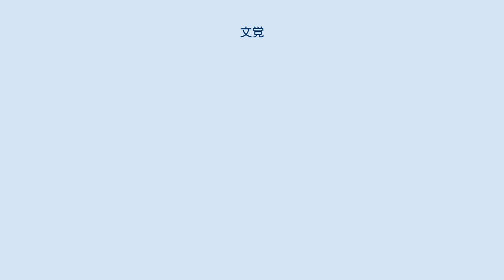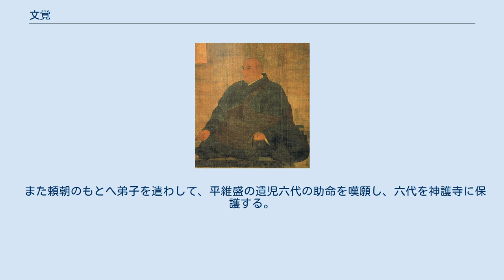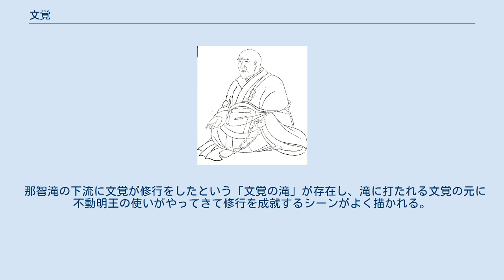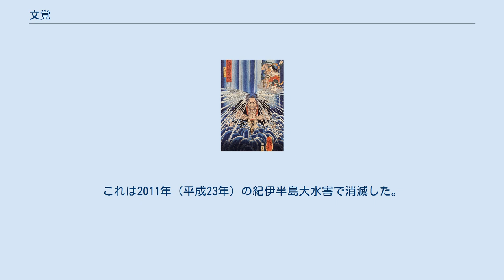文覚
文覚『集古十種』 遠藤盛遠を名乗っていた頃の若き文覚。
人妻・袈裟御前に恋し、その夫を殺害せんために寝室に忍び寄る。
月岡芳年画 那智滝で滝行を行う文覚と、文覚を助ける矜羯羅童子・制多迦童子（月岡芳年画） 文覚と矜羯羅童子・制多迦童子（歌川国芳画） 文覚（もんがく、保延5年（1139年） - 建仁3年7月21日（1203年8月29日））は、平安時代末期から鎌倉時代初期にかけての武士・真言宗の僧。
父は左近将監茂遠（もちとお）。
俗名は遠藤盛遠（えんどうもりとお）。
文学、あるいは文覚上人、文覚聖人、高雄の聖とも呼ばれる。
弟子に上覚、孫弟子に明恵らがいる。
 摂津源氏傘下の武士団である渡辺党・遠藤氏の出身であり、北面武士として鳥羽天皇の皇女統子内親王（上西門院）に仕えていたが、19歳で出家した。
 京都高雄山神護寺の再興を後白河天皇に強訴したため、渡辺党の棟梁・源頼政の知行国であった伊豆国に配流される（当時は頼政の子源仲綱が伊豆守であった）。
文覚は近藤四郎国高に預けられて奈古屋寺に住み、そこで同じく伊豆国蛭ヶ島に配流の身だった源頼朝と知遇を得る。
 のちに頼朝が平氏や奥州藤原氏を討滅し、権力を掌握していく過程で、頼朝や後白河法皇の庇護を受けて神護寺、東寺、高野山大塔、東大寺、江の島弁財天 など、各地の寺院を勧請し、所領を回復したり建物を修復した。
 また頼朝のもとへ弟子を遣わして、平維盛の遺児六代の助命を嘆願し、六代を神護寺に保護する。
 頼朝が征夷大将軍として存命中は幕府側の要人として、また神護寺の中興の祖として大きな影響力を持っていたが、 頼朝が死去すると将軍家や天皇家の相続争いなどのさまざまな政争に巻き込まれるようになり、 三左衛門事件に連座して源通親に佐渡国へ配流される。
 通親の死後許されて京に戻るが、六代はすでに処刑されており、 さらに元久2年（1205年）、後鳥羽上皇に謀反の疑いをかけられ、対馬国へ流罪となる途中、鎮西で客死した。
 『玉葉』によれば、頼朝が文覚を木曾義仲のもとへ遣わし、平氏追討の懈怠や京中での乱暴などを糾問させたと言う。
 『愚管抄』には、乱暴で、行動力はあるが学識はなく、人の悪口を言い、天狗を祭るなどと書かれ、また、文覚と頼朝は四年間朝夕慣れ親しんだ仲であるとする。
 『井蛙抄』によれば、同時代の僧侶西行を憎んでいたとの噂があったと言う。
 『平家物語』では巻第五の「文覚荒行」、「勧進帳」、「文覚被流」、「福原院宣」にまとまった記述があり、海の嵐をも鎮める法力を持つ修験者として描かれている。
頼朝に亡父源義朝の髑髏を示して蹶起をうながしたり、配流地の伊豆から福原京の藤原光能のもとへ赴いて後白河法皇に平氏追討の院宣を出させるように迫り、頼朝にわずか八日で院宣をもたらした。
巻十二の「泊瀬六代」では頼朝に直接六代助命の許し文を受け取りにいく。
また後鳥羽上皇の政を批判したため隠岐国に流されるが、後に上皇自身も承久の乱で隠岐国に流される結果になったとする。
いずれも史実との食い違いが多く、『平家物語』特有のドラマチックな脚色がなされていると言える。
 『源平盛衰記』は、出家の原因は、従兄弟で同僚の渡辺渡（わたなべわたる）の妻、袈裟御前に横恋慕し、誤って殺してしまったことにあるとする。
稀代の扇動者、文覚の前日譚が文覚発心である。
事件は創作とされるが、登場する袈裟御前は絶世の美女、孝道と貞節の狭間で死を選んだ貞女とされてきた。
 和歌山県かつらぎ町笠田（かせだ）には文覚が開削したとする伝承が伝わる文覚井（もんがくゆ）が所在している。
文覚井は紀伊国桛田荘（かせだのしょう）を灌漑した中世の用水路。
 那智滝の下流に文覚が修行をしたという「文覚の滝」が存在し、滝に打たれる文覚の元に不動明王の使いがやってきて修行を成就するシーンがよく描かれる。
これは2011年（平成23年）の紀伊半島大水害で消滅した。